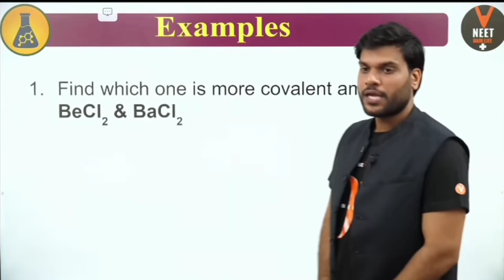4 Marks Important question for neet and board exam.🔥🔥🔥🔥🔥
Neet 2021 4 Marks Important question.
Important Question on covalent character.
one minute short video apko chemistry ⚗️ ke concept ko easy kar dega.
one minute short video m apko bhi ab milegi knowledge.
This video is very helpful for every student.🥳💯💯